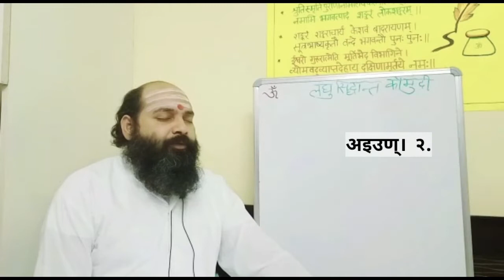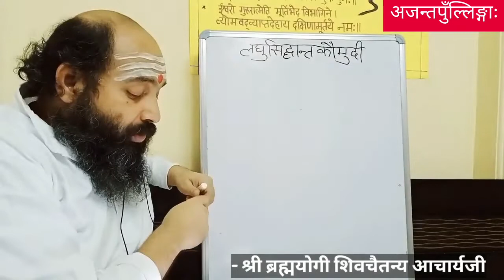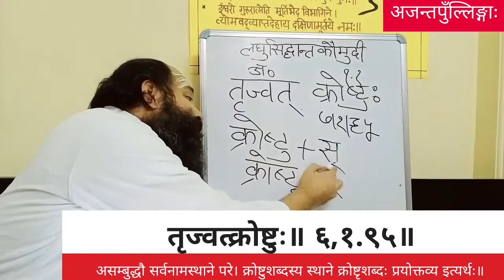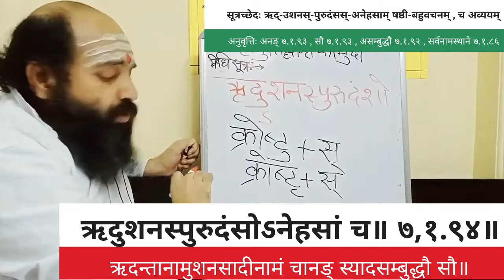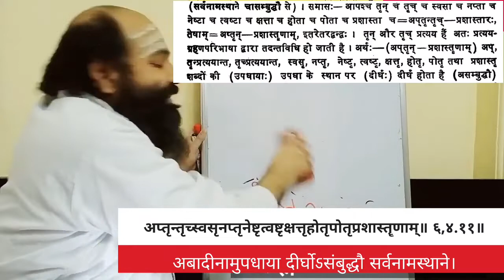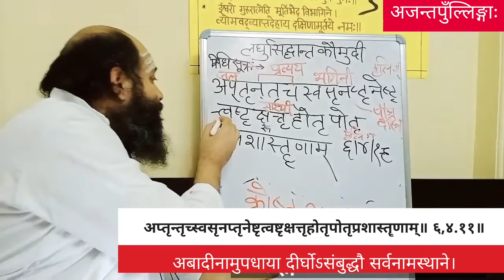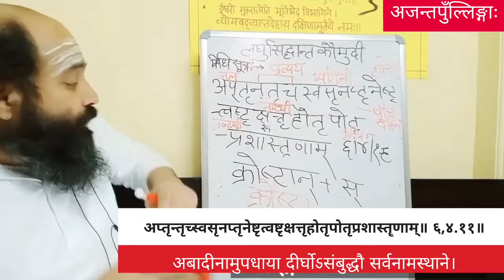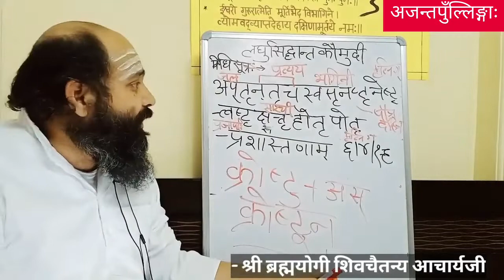लघुसिद्धान्तकौमुदी।laghusidhantkaumuddi अजन्तपुँल्लिङ्गाःlतृज्वत्क्रोष्टुः (7/1/95)संस्कृत भाग-30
,,,,,,● इस वीडियो में लघुसिद्धांतकौमुदी प्रेमियों का स्वागत है।
●"आओ चले दिव्यशास्त्रीय जीवन" की ओर●

सभी सूत्रों पर बहुत ही सहज और सरलता से प्रकाश डाला गया है कि मन्द बुद्धि के विद्यार्थी को भी बड़ी आसानी से सभी सूत्र गहरे से समझ आएंगे।

★श्रीब्रह्मयोगी शिवचैतन्य महाराजजी के श्री मुख से लघुसिद्धांत कौमुदी के सूत्रो पर प्रकाश डाला गया है।
◆ तृज्ववत्क्रोष्टुः (7/1/95)
◆ऋतो ङिसर्वनामस्थानयोः (7/3/110)
◆ऋदुशनस्पुरुदंसोsनेहसां च (7/1/94)
◆अप्तृन्तृचस्वसृनप्तृनेष्टृत्वष्टृक्षत्तृहोतृपोतृप्रशास्तृणाम् (6/4/11)

●इन सूत्रो को सरलता से समझाया गया है।
कृपया सभी व्याकरण जिज्ञासु महाराज श्री की वाणी से लाभान्वित होए।

■दिव्यशास्त्रीयजीवन:यूट्यूब-चैनल,मध्ये लघुसिद्धान्तकौमुदी ,विषयम्अवलम्ब्य सजीवप्रसारण भवति।ये संस्कृत-पिपठिषवःसन्ति,ते एनं अनुसरन्तु।शीघ्रमेव घण्टिकां च नुदित्वा सजीवप्रसारणानां सूचनाः वयं झटिति प्राप्स्यामः
● Enjoy Online Sanskrit Learning Through
  Divya Shastreeya  जीवन